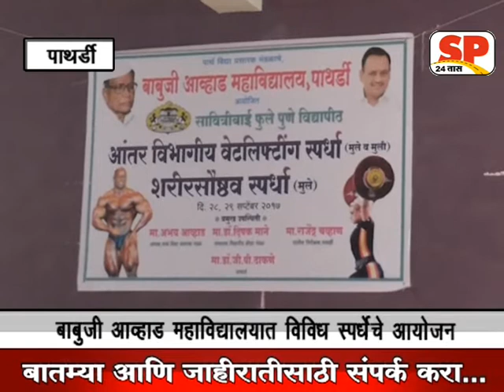पाथर्डी-बाबुजी अाव्हाड विद्यालयात विविध स्पर्धेचे अाय़ोजन sp 24 news